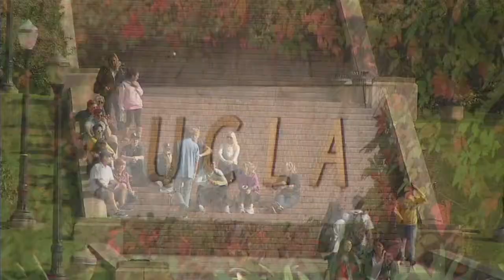Noticias22 Advierten sobre ataques en el campus de UCLA